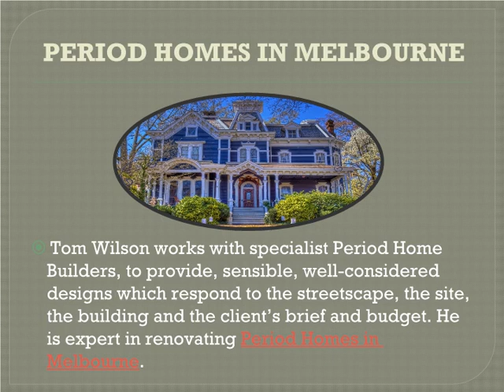Victorian Homes in Melbourne - Tom Wilson Architect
Tom Wilson is one of the most experienced & famous architects for Victorian style homes and period homes in Melbourne.Tom has over 45 of years of experience in renovation architecture and restoration.